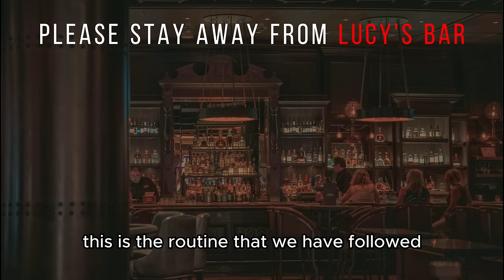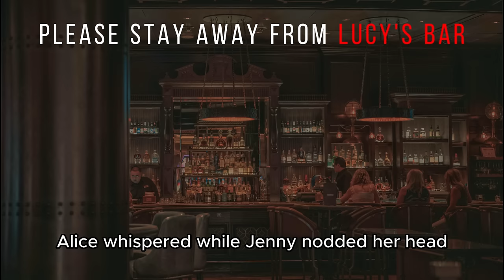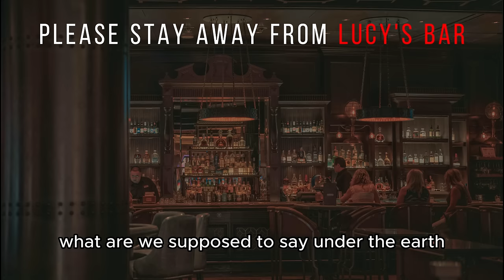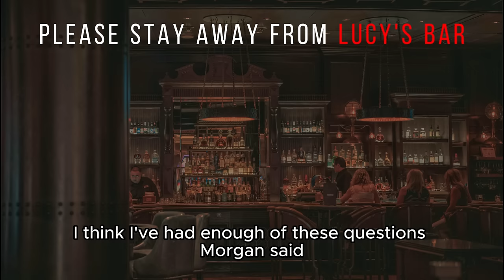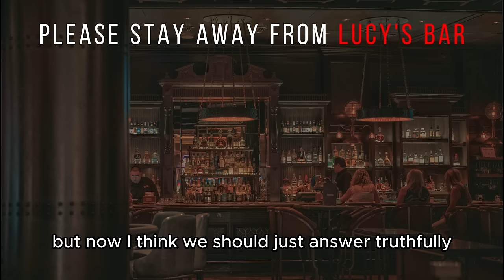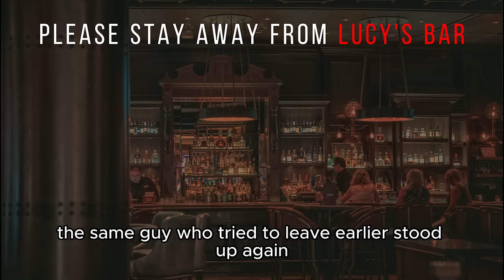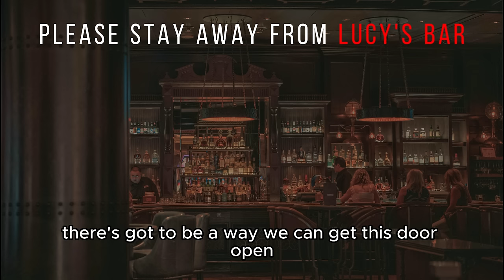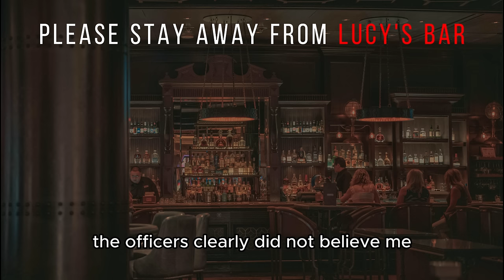"Stay Away From Lucy's Bar" Creepypasta | r/NoSleep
Stay Away From Lucy's Bar

I do love Trivia Night!